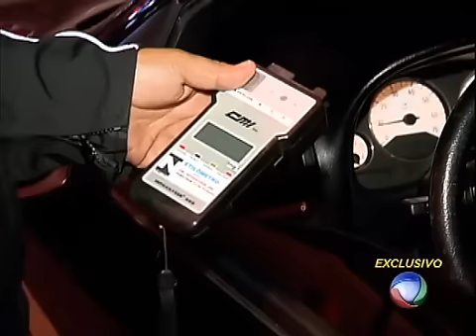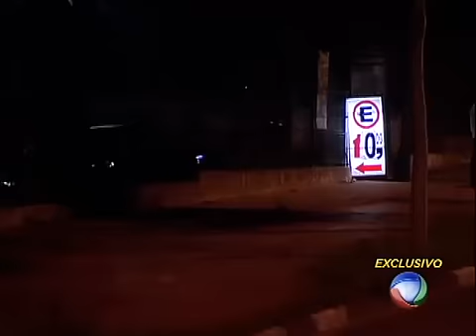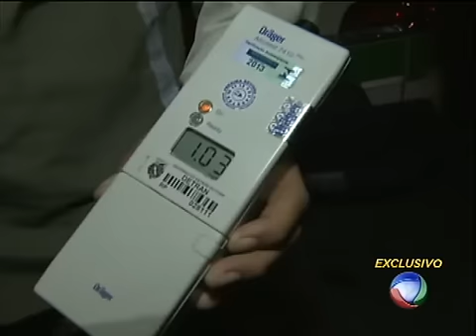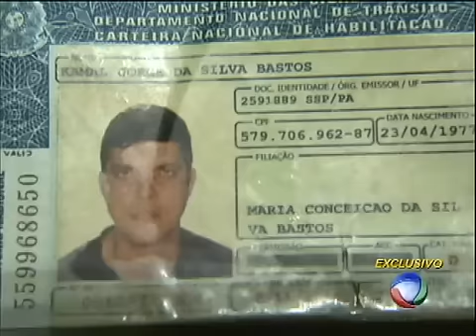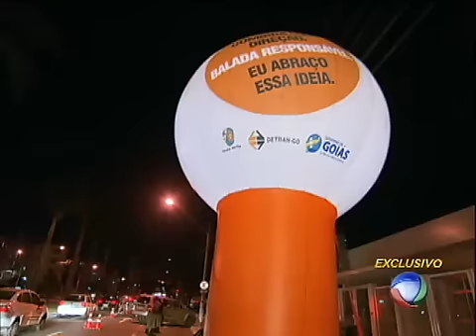Plantão na Balada: homem fura blitz e atropela policial em Belém (PA)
O condutor foi preso em flagrante com o nariz quebrado. Veja flagrantes de motorista bêbados em todo o Brasil na terceira reportagem da série do Jornal da Record.